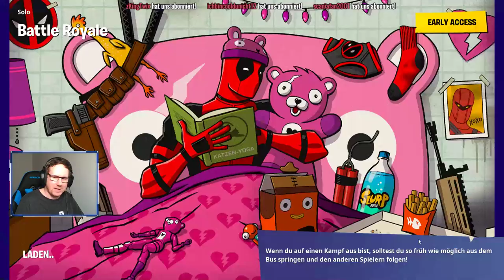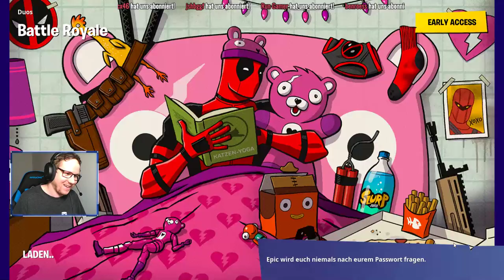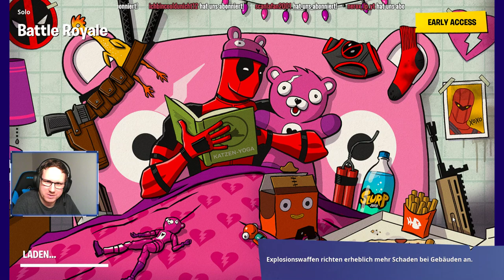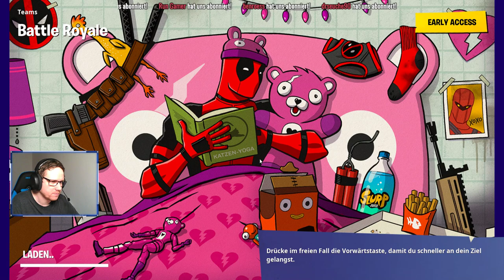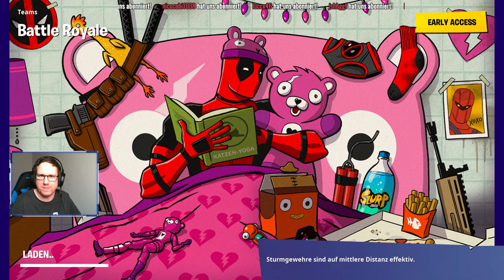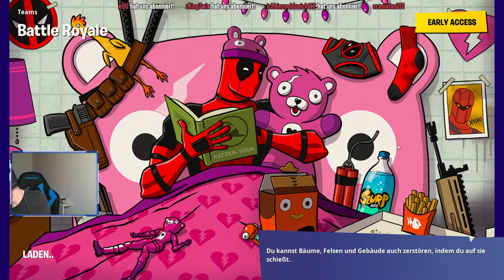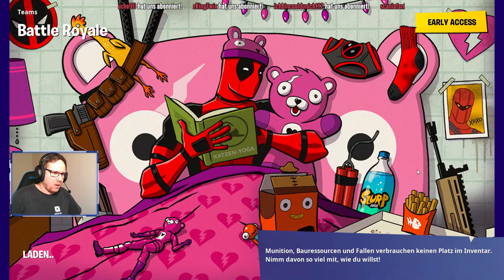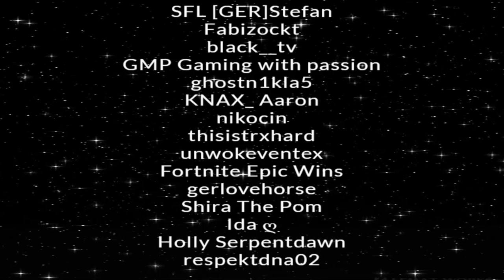Fortnite - Ein paar Runden auf dem Weg zu Level 90 🔴 LIVE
Wir zocken eine Runde Fortnite. Wir wünschen dir Viel Spaß :-)